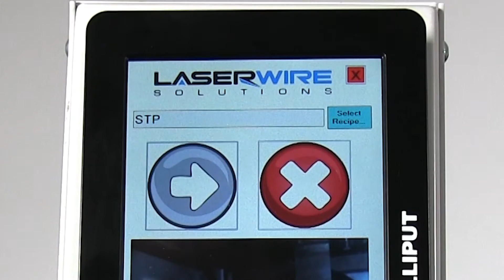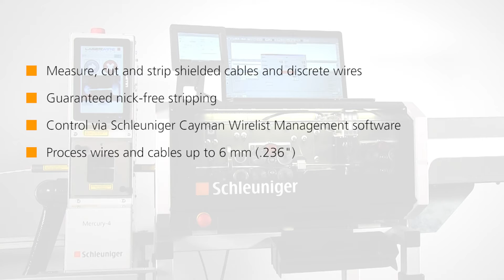LINTECH : COUPE & DENUDAGE LASER SCHLEUNIGER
MACHINE MERCURY 4 + coupe & dénudage MS9480
SOLUTION POLYVALENTE